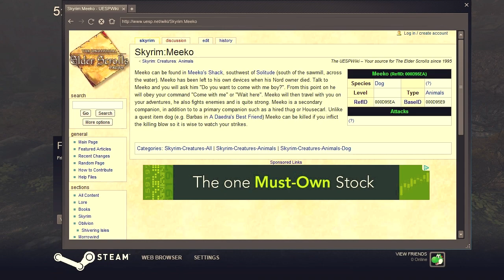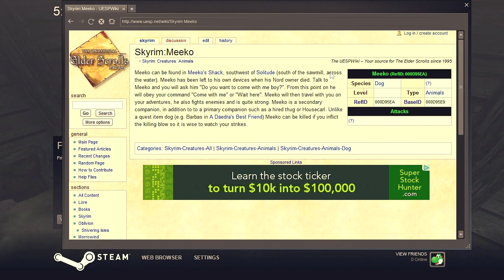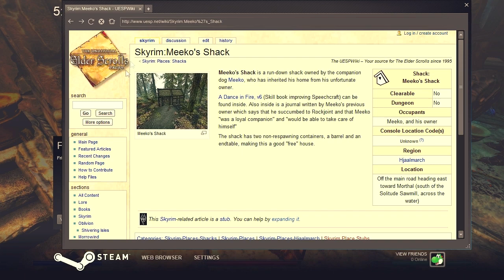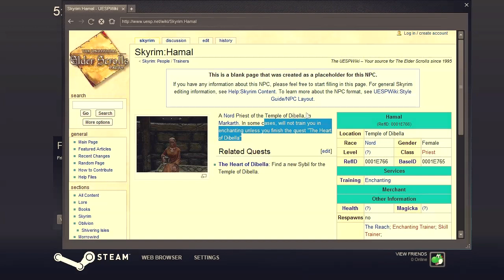Let's Play Skyrim - Part 62 [MAGE & BLIND]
Yo dawg i heard you like dawgs